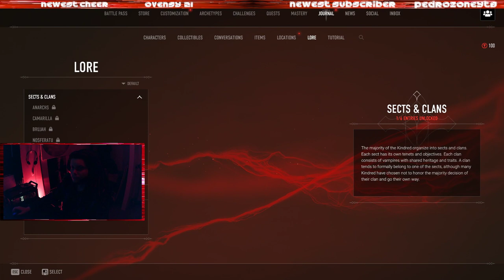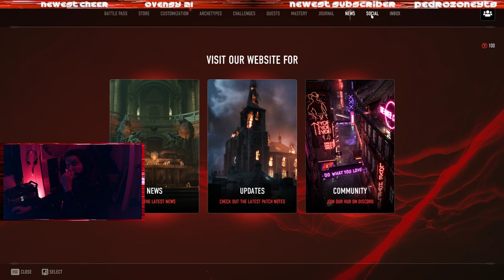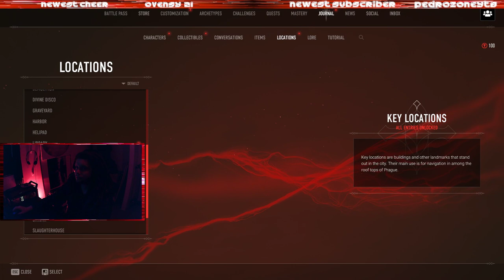Its Vampin Time!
Dark Twitch VOD
Bloody Battle Royal